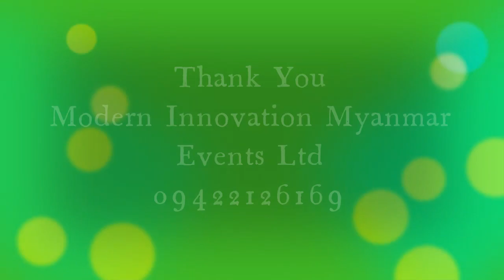Event Decoration Services, Promotional Events, Trade Fairs Events, Business Matching Events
Event Booth Decoration, Special Booth Decoration, Promotional Booth Decoration, Promotional Event Decoration, Party Decoration, Dinner Party Decoration, Backdrop Decoration, Stage Rental, Lighting Decoration Services by Modern Innovation Myanmar.

Modern Innovation Myanmar Booth Rental, Tent Rental, Events Planning, Event Decoration and Event Catering Services.

👉banner stands
👉booth design
👉retractable banner stands
👉pop up display
👉trade show booth design
👉exhibition booth design
👉trade fair
👉trade shows 2016
👉trade show booths
👉Event Management Company
👉Event Planner Yangon

Modern Innovation Myanmar Events Decorations, Supply and Rental